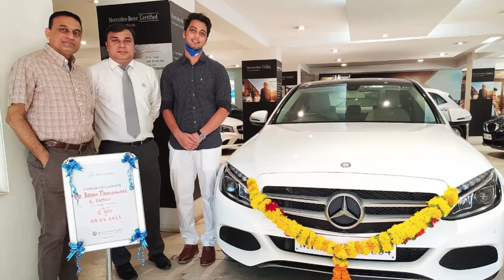Mr. Abhay Maheshwari welcomes his Certified Mercedes-Benz C200 | Auto Hangar | Mercedes-Benz C-Class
Our success lies in their joyful experience. With great customer experience, AutoHangar feels immense joy to have delivered the Certified Mercedes-Benz C200 to Mr. Abhay Maheshwari.

We congratulate you on your success and wish you good luck for your future endeavours.